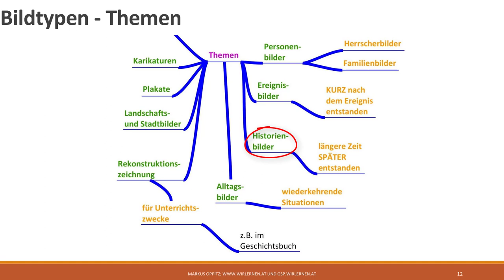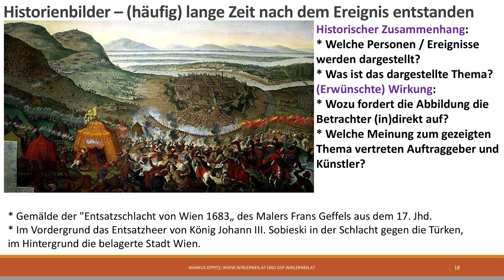#6 Historienbilder - ein Bildtyp als Thema im Geschichtsunterricht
Dieser Beitrag richtet sich an absolute Einsteiger*innen in die Bildanalyse im Geschichtsunterricht und ist Teil einer Playlist. Historienbilder entstehen (häufig) lange Zeit nach dem Ereignis. In diesem Video bespreche ich typische Fragen des Geschichtsunterrichts zum Thema Historienbilder. Fragen zum historischen Zusammenhang und die erwünschte Wirkung stehen im Mittelpunkt des Videos.
Es wird die folgende Abbildung gezeigt:
Gemälde "Entsatzschlacht von Wien 1683" von Adolf von Menzel, veröffentlicht von Dencey und Jagatai~commonswiki als gemeinfrei. Online im Internet am 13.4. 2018 unter der URL